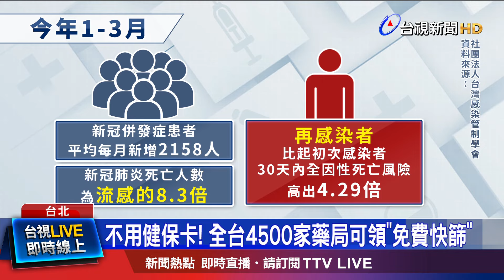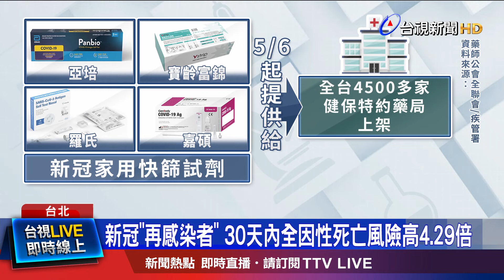新冠「再感染者」 30天內全因性死亡風險高4.29倍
疾管署 和「藥師公會全聯會」公布，今天(6)起 提供，四大廠牌的 新冠家用快篩試劑，給 全台4千5百多家 健保特約藥局，陸續上架，5/8 以後，民眾無需 健保卡，就可以 免費自由領取。但因為 有部分快篩試劑，即將在5月底到期，有民眾認為，是在清庫存。對此，藥師公會全聯會 理事長 黃金舜 表示，可以理解，當初政府擔心 供不應求，因此超買。